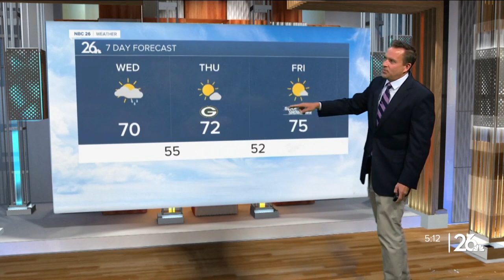Don't turn the AC off for the season just yet...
Cameron's Weather